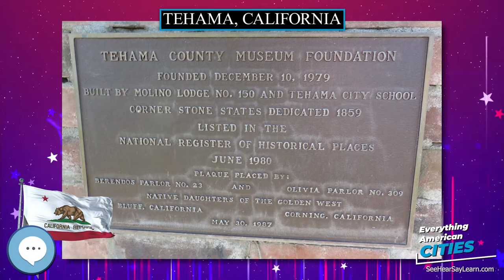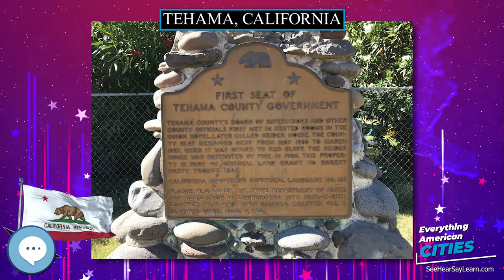Tehama, California ⭐️🌎 AMERICAN CITIES 🌎⭐️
Tehama is a city in Tehama County, California, United States. The population was 418 at the 2010 census, down from 432 at the 2000 census.

Ghost Towns
Minelab GPZ 7000 Gold Nugget Metal Detector
Trending Audible Books
Link to Amazon.com